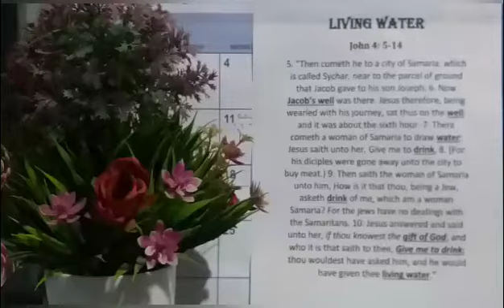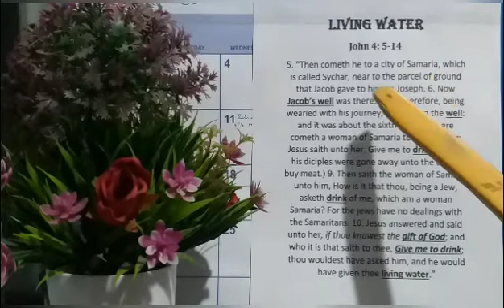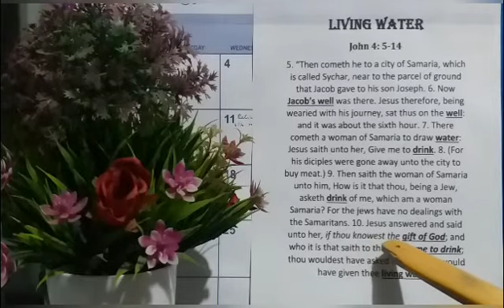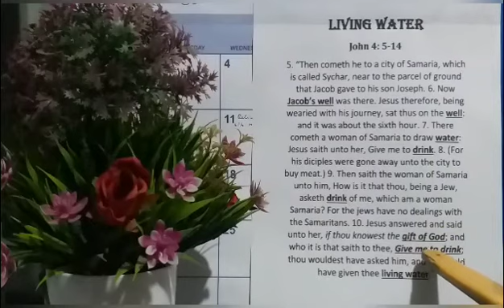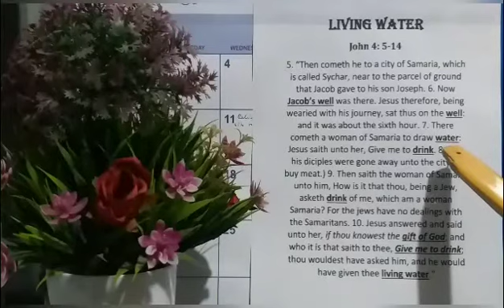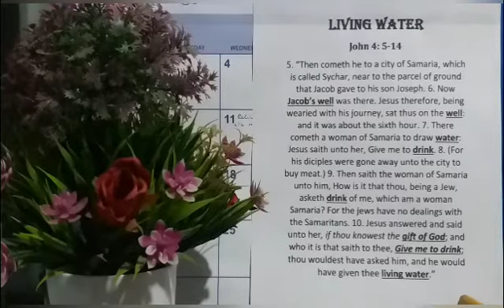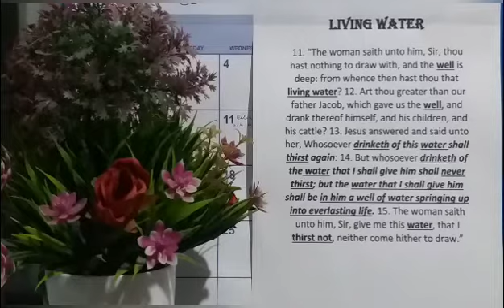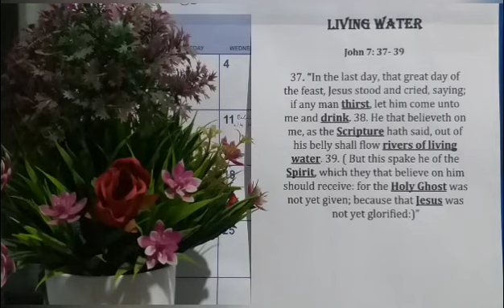Ruami-sagip: series # 2